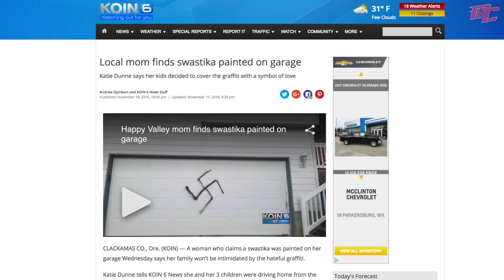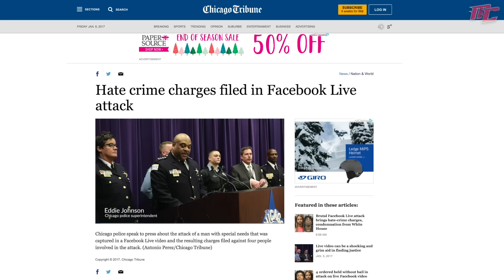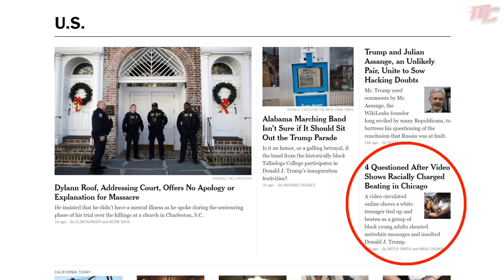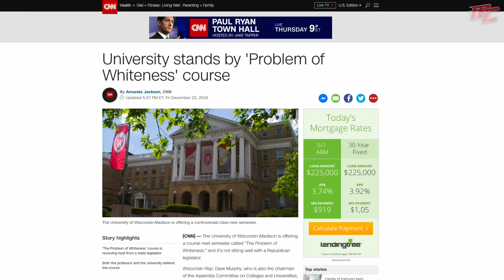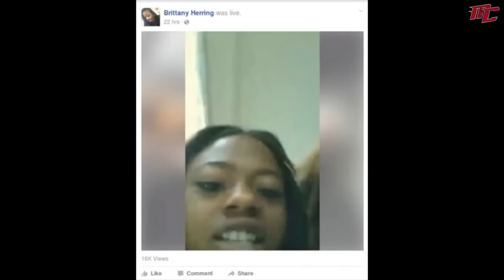The Chicago Kidnapping and the Curious Case of CNN's Symone Sanders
CNN kidnapping coverage from 1/4/2016 Don Lemon broadcast
CBS kidnapping coverage from 1/5/2016 This Morning broadcast
NBC kidnapping coverage from 1/5/2016 Today Show broadcast
Sorry Liberals, A Violent Response To Trump Is As Logical As Any